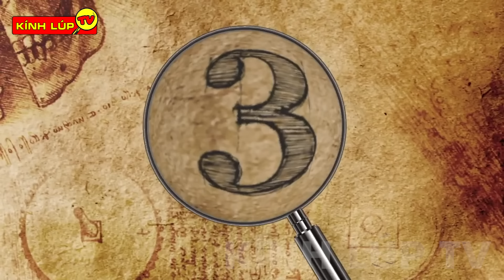🔥 Đột Nhập Xưởng Đúc Kiếm Và Khám Phá 7 Bí Ẩn Ly Kỳ về Thanh Kiếm CỰC KHỦNG CỰC QUÝ và Cực Đắt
🔥Chào mừng các bạn đến với kênh KÍNH LÚP TV trong video ngày hôm nay chúng ta hãy cùng đến với: Đột Nhập Xưởng Đúc Kiếm Và Khám Phá 7 Bí Ẩn Ly Kỳ về Thanh Kiếm
Có thể bạn đã biết, ở thời xa xưa, trước khi súng đạn ra đời, đao kiếm là vũ khí chính cho chiến sĩ và hiệp sĩ. Một thanh kiếm quý chém sắt như chém bùn là một bảo vật vô giá, thường được xem là thần kiếm, thường nằm trong tay đệ nhất cao thủ võ lâm, và khi kiếm lạc khỏi tay chủ thì thường sinh ra sóng gió trên chốn giang hồ, tạo nên những cuộc thảm sát, tranh giành kiếm. Vậy ngày nay thì sao? Những thanh kiếm còn xịn sò như lời đồn, Cùng mình khám phá ngay nhá'
00:00  Bí Ẩn Ly Kỳ về Thanh Kiếm
01:12 Thanh kiếm thần và sự thật ít biết về Hồ Gươm
03:28 Đột nhập xưởng đúc kiếm
04:48 Những kỷ lục đáng kinh ngạc về Thanh Kiếm
06:17 Sự thật té ngửa về kiếm trong phim cổ trang
07:36 Bí ẩn thanh kiếm ngàn năm sắc lẹm
09:13 Thanh kiếm Katana - niềm tự hào Samurai Nhật bản
11:37 Thực hư về những chiếc kiếm siêu dài của người khổng lồ